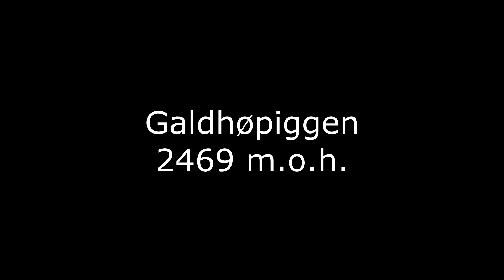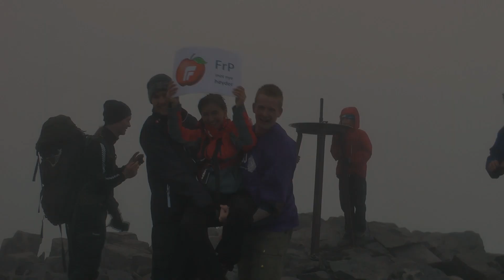FrP mot nye høyder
Lørdag 7. september tok fem FpUere seg opp til toppen av Galdhøpiggen for å sette rekord med Norges høyeste valgstand. På 2469 m.o.h. ble ble dette gjennomført med en brosjyrer, karameller og et provisorisk stand-bord.